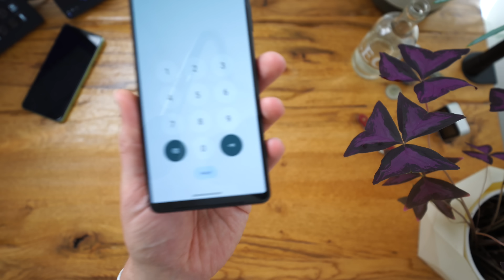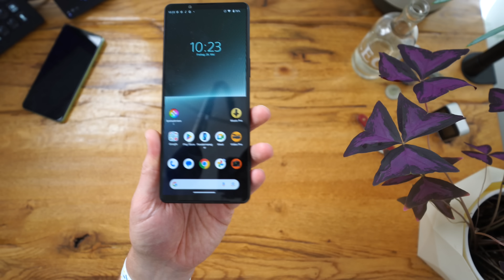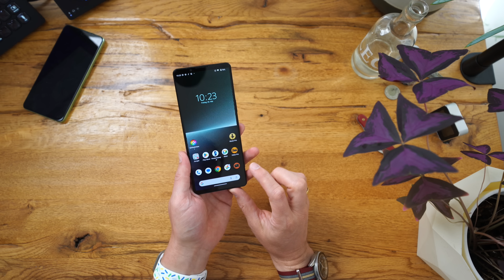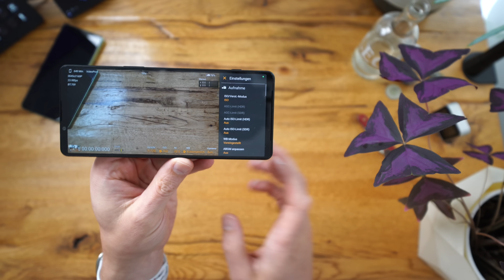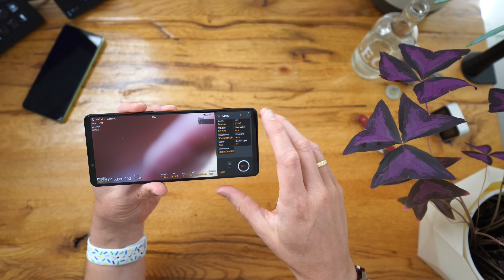Xperia 1 V: Eindrücke aus dem Alltag des langjährigen Xperia-Fans